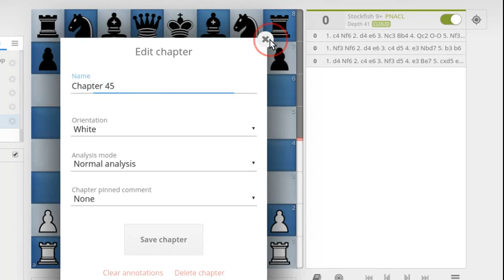Bxf7 Qxd8 ideas: Feb 22, 2018 2:12 PM